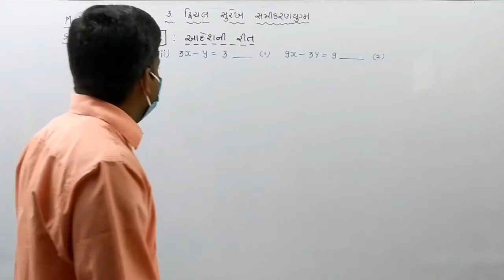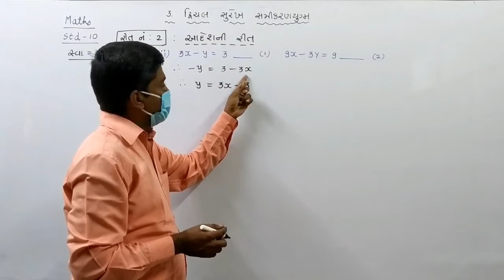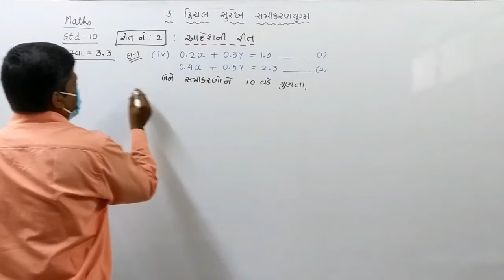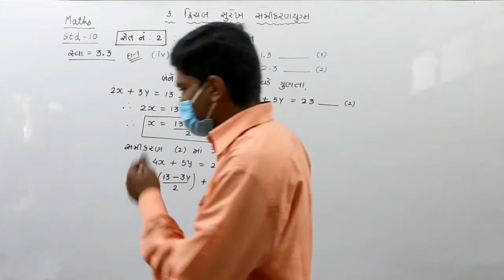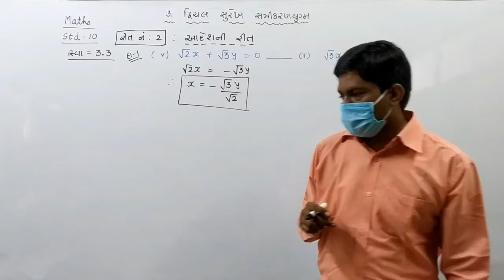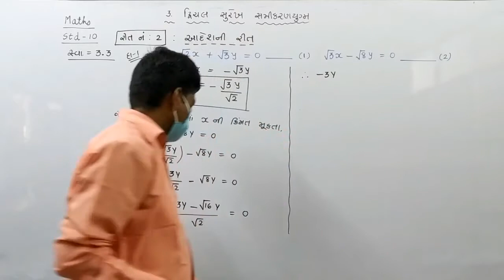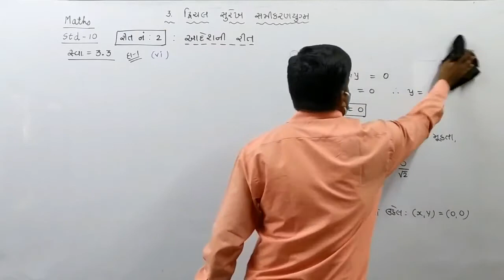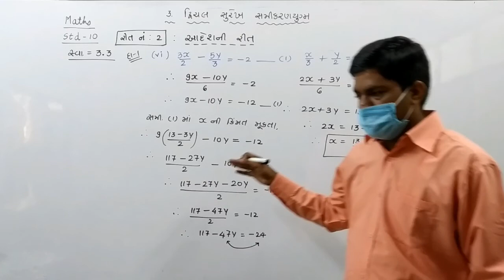ધોરણ 10 પ્રકરણ : 3 : દ્વિચલ સુરેખ સમીકરણયુગ્મ LECTURE-9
ધોરણ 10
પ્રકરણ : 3 : દ્વિચલ સુરેખ સમીકરણયુગ્મ
 LECTURE-9